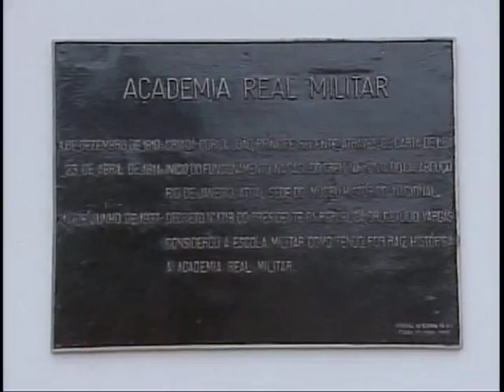Alunos recebem o título de cadetes pela Academia Militar das Agulhas Negras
NBR Notícias - 20.08.11: A Presidenta Dilma Roussef participou neste sabádo (20) da cerimonia de entrega de espadim a 441 cadetes da turma Bicentenário Brigadeiro Sampaio, da Academia Militar das Agulhas Negras, em Resende, no estado do Rio de janeiro. O espadim é a confirmação do título de cadete, depois do primeiro ano de curso na academia.